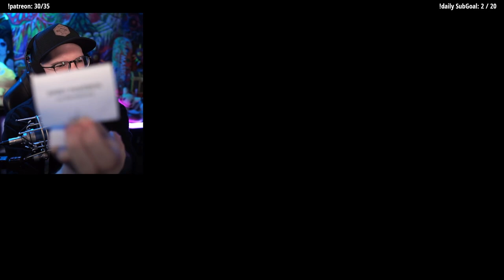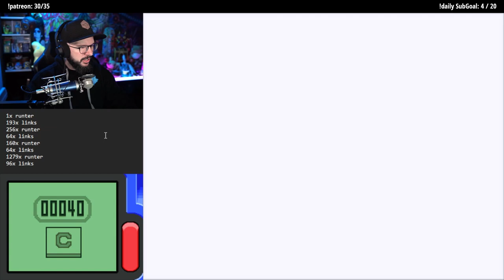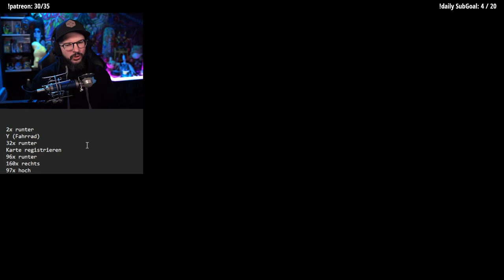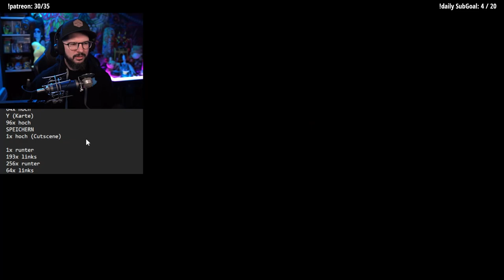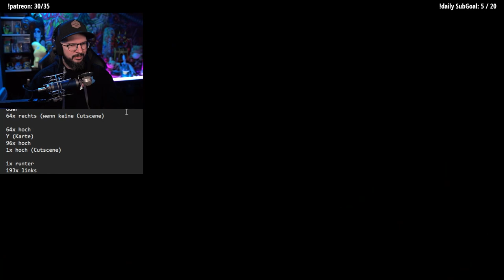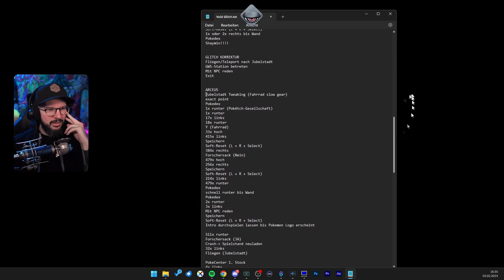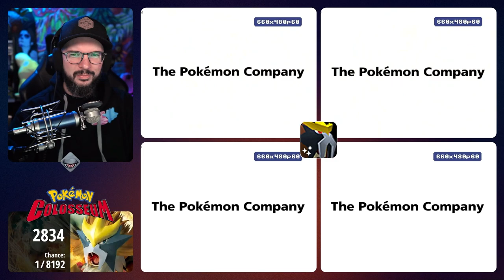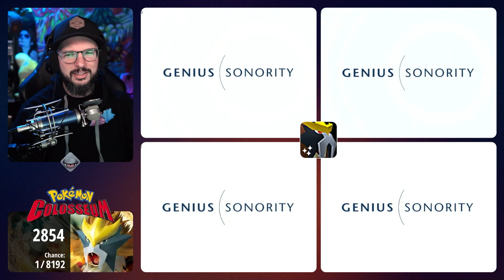Arceus in der Void suchen & Entei Shiny Hunt | 05.02.2024